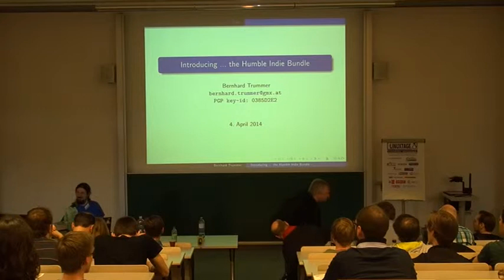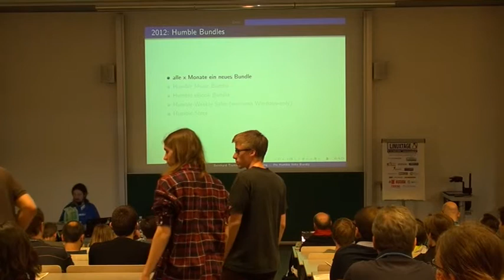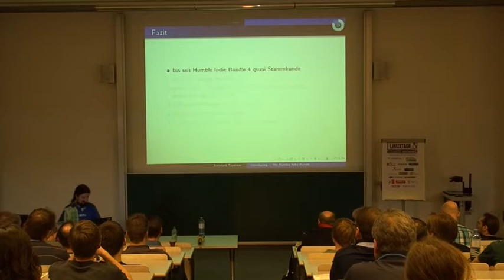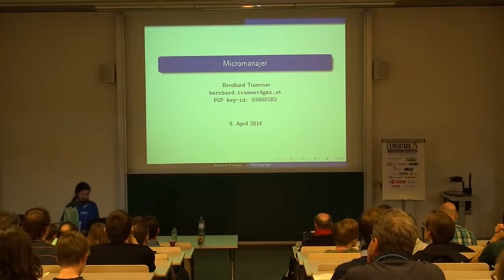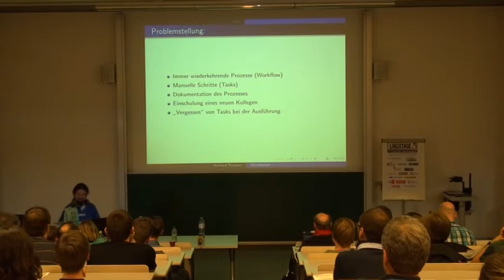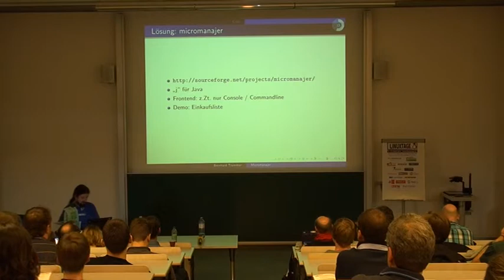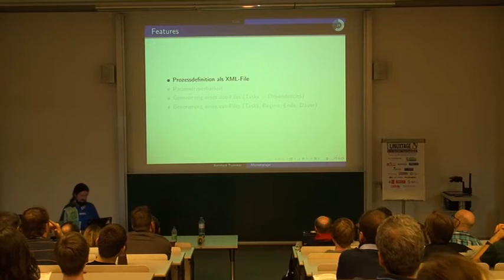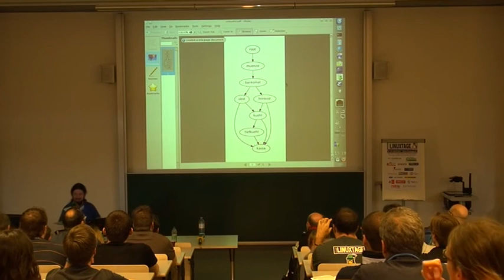Introducing ... the Humble Indie Bundle - Bernhard Trummer